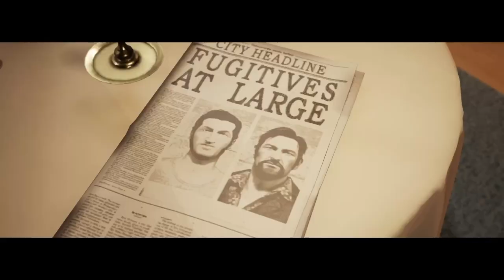BASKETBALLS WITH ALEX!? A Way Out Part 3 with Chip & Crinkle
So the Nature Queens have made it to a trailer park. Sweet huh? NO - alex is there and he's thirsty to play some B-BALL. Crinkle dunks on that fool though and we continue on our quest to smack Harvey up or something.

Wanna start it from episode 2 like a thirsty B-BALL bouy wearing a crocodile t-shirt? Okay then